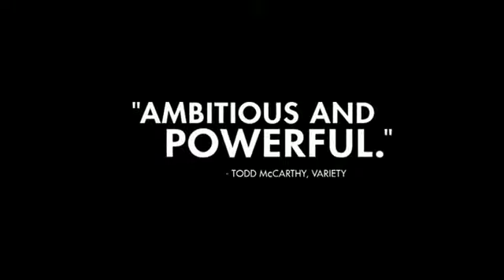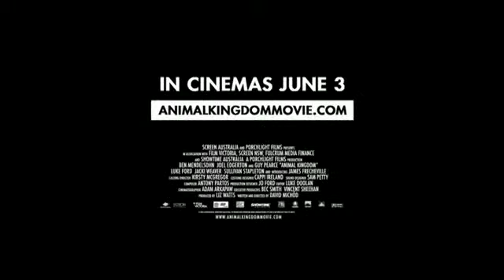Žvėrių karalystė (Animal Kingdom) | Kino Pavasaris 2011